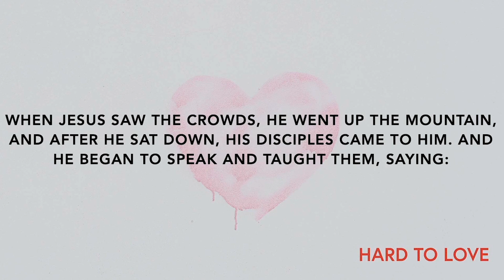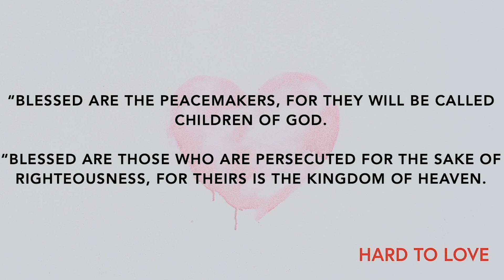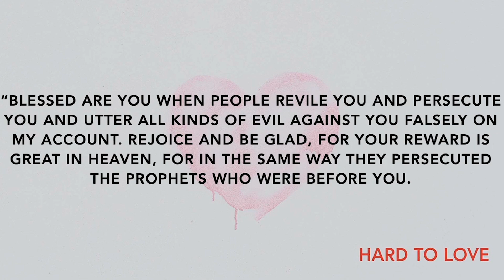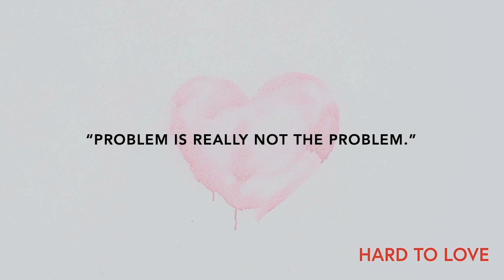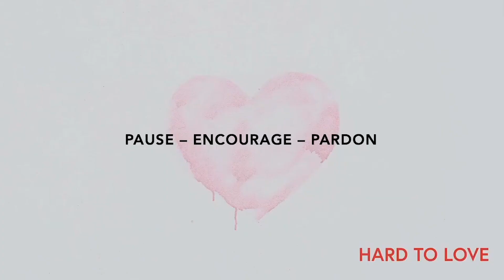Bridge Builders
2.19.23 | Rev. Terri Swan

Join Salem United Methodist Church for our live worship experience. Plug into community, engage in live worship with Salem St. Louis, and hear a powerful word from God.